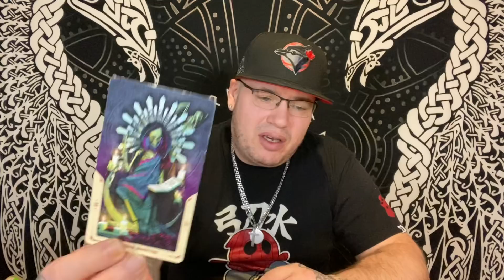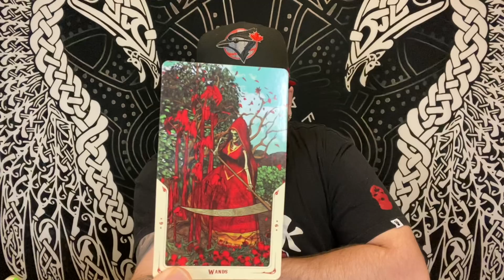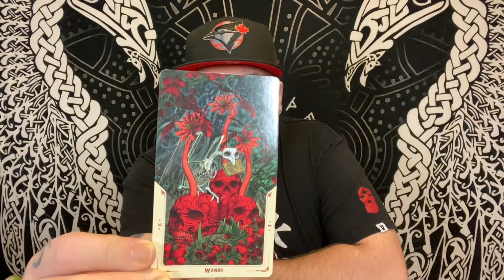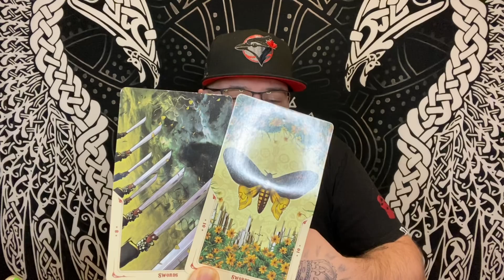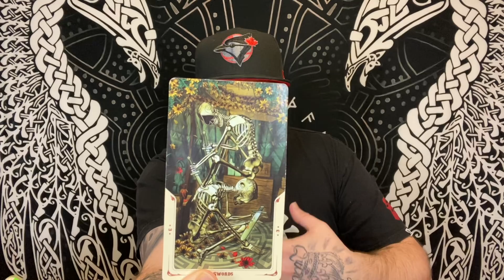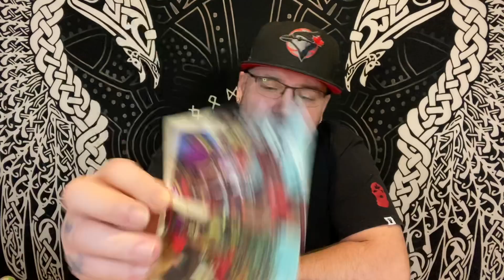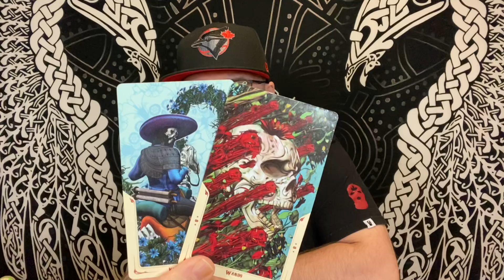ARIES ♈️ “You knew it all along”❤️♈️ September 2021 Tarot love reading